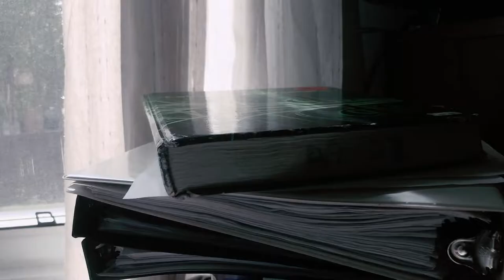aLONE & bORED - Short Film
This short film was made during the start of the Pandemic.

Shot on iPhone 8 Plus lol